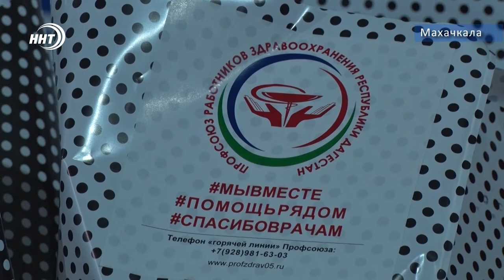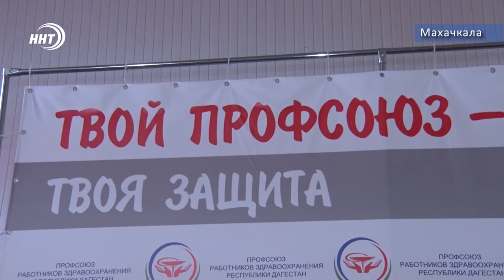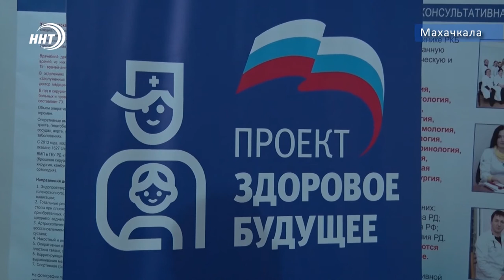Профсоюз Дагестана помогает медработникам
Помощь тем, кому сейчас нелегко. Профсоюз работников здравоохранения вместе с волонтерами-медиками активно собирают продуктовые наборы. Отправятся они к медработникам, у которых многодетные семьи, матерям-одиночкам и всем, кто особенно нуждается в помощи. Все это происходит в рамках акции «Помощь рядом», которая инициирована Профсоюзом совместно с партийным проектом Единой России «Здоровое будущее».

За время проведения акции в 28 медицинских учреждений республики также были переданы средства индивидуальной защиты и дезинфицирующие растворы. В их числе и Городская клиническая больница и центр инфекционных болезней, которые первыми начали прием больных с коронавирусной инфекцией.

Не обошлось и без колоссальной помощи волонтеров медиков. Которые ежедневно собираются на базе организации чтобы упаковать и отправить посылку адресатам. Приходят сюда и новички, и те, кто с первых дней распространения заразы в рядах добровольцев.

Знак внимания тем, кто встал на защиту населения Дагестана от коварной болезни, сейчас крайне необходим – считает председатель республиканской профсоюзной организации. Акция проводится с первых дней распространения пандемии на территории республики. За это время более 5 тысяч медиков получили помощь от профсоюза. К сожалению болезнь и сегодня не отступает, врачи продолжают бороться с вирусом, но не многие дагестанцы осознают всю серьезность ситуации.

Использование средств индивидуальной защиты и следование рекомендациям специалистов поможет врачам выстоять в этой неравной битве, обезопасят здоровье людей, тем самым, спасая от перегрузки медучреждения республики. Ну а пока опасность все еще здесь, акция «Помощь рядом» продолжается.